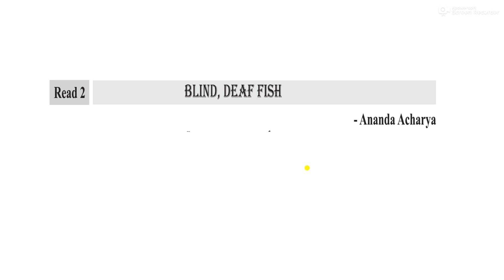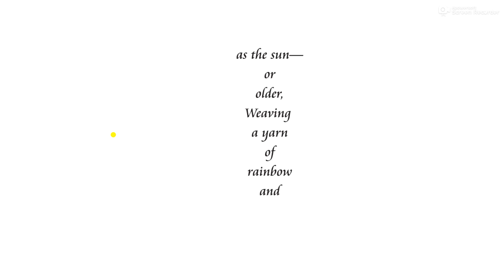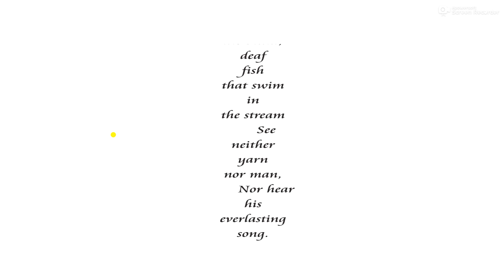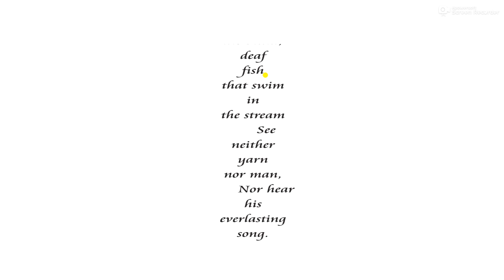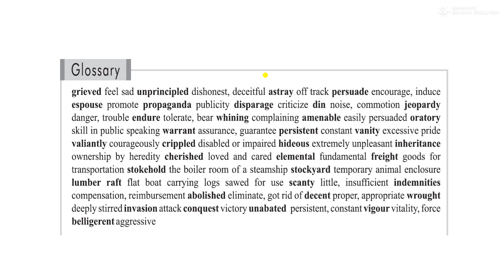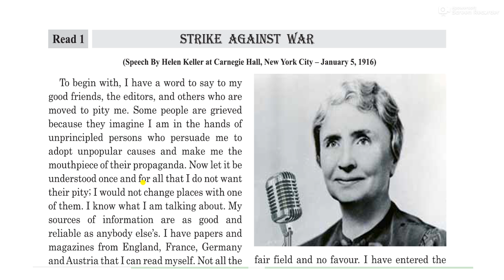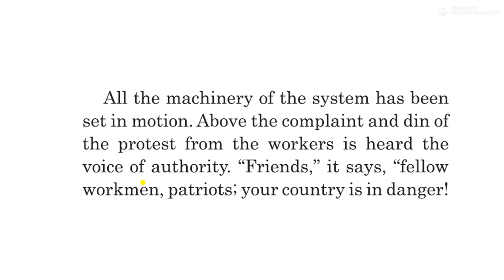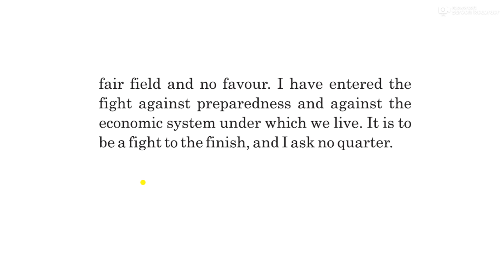STD. 12 SCIENCE | GUJARATI MEDIUM | SUBJECT : GUJARATI MEDIUM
STD. 11 SCIENCE | GUJARATI MEDIUM |  SUBJECT : GUJARATI MEDIUM| DATE : 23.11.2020